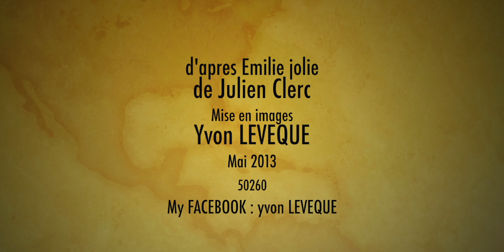Emilie jolie (parodie)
Parodie musicale sur le titre de Julien Clerc : Emilie jolie